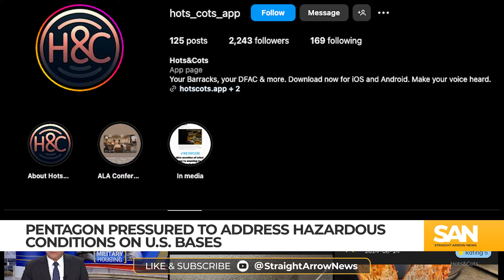Pentagon pressured to address hazardous conditions on US bases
Eight advocacy groups are calling on the Pentagon to address hazardous living conditions faced by military families on U.S. bases worldwide. These conditions include mold, contaminated water, lead paint and pest infestations. The groups insist these issues need immediate attention rather than waiting for long-term renovations that could take years.